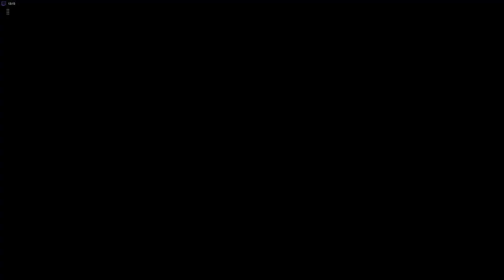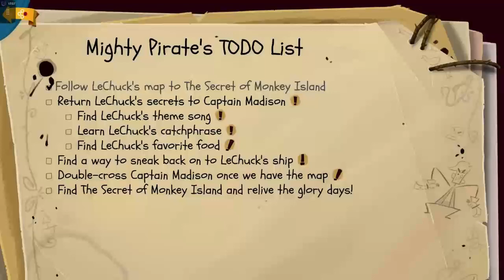return to monkey Island Gameplay [ Xbox series s remote play cloud ☁ on PC ]